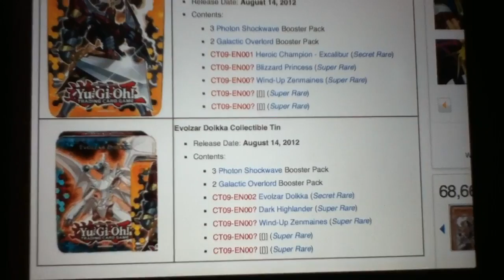2012 tin update 6-27-12